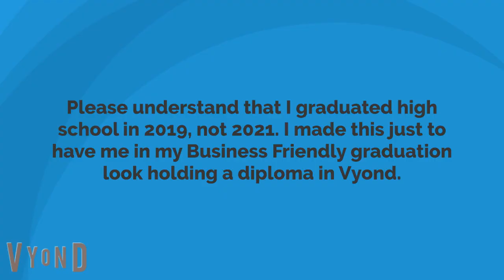Me in my Business Friendly graduation look holding a diploma (Music added)